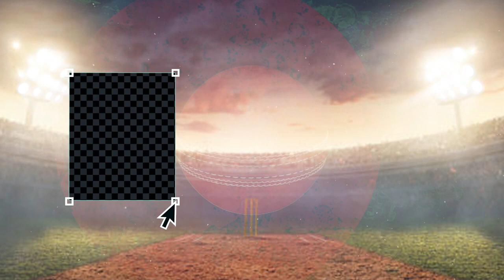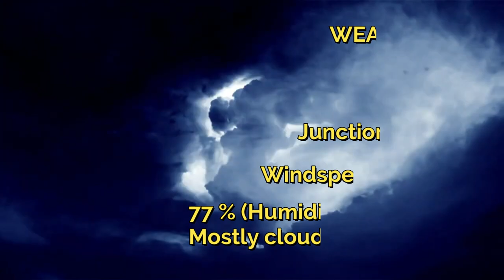MLS vs PRS BBL 2022-23| 12th Match Prediction| Melbourne Stars vs Perth Scorchers Winner| Australia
1. MLS vs PRS Match Prediction
2. Melbourne Stars vs Perth Scorchers
3. PRS vs MLS main se kon jitega
4. aaj ka match kaun jitega
5. aaj ka bbl match
6. Melbourne Stars vs Perth Scorchers match prediction
7. Perth Scorchers vs Melbourne Stars match prediction
8. MLS vs PRS Kaun Jitega
9. PRS vs MLS kaun Jitega
10. MLS PRS aaj ka match
11. PRS MLS aaj ka match
12. Match prediction today
13. Today bbl match prediction
14. Stars vs Scortchers mein kaun jitega
15. Scortchers vs Stars main kaun jitega
16. PRS vs MLS me kon jitega
17. Perth Scorchers vs Melbourne Stars
18. Melbourne Stars vs Perth Scorchers
19. Today Match Prediction
20. 23rd December ka Match
21. BBL 23rd December
22. BBL 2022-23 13th Match
23. MLS vs PRS Highlights
24. PRS vs MLS Highlights
25. BBL 13th Match Highlights
26. Melbourne Stars vs Perth Scorchers highlights
27. Perth Scorchers vs Melbourne Stars Highlights
28. MLS vs PRS 13th Match Preview
29. PRS vs MLS Match Preview
30. Melbourne Stars vs Perth Scorchers Match Preview
31.Perth Scorchers vs Melbourne Stars Match Preview
32. MLS vs PRS 13th Match Playing 11
33. PRS vs MLS 13th Match Playing 11
34. Melbourne Stars vs Perth Scorchers Playing 11
35.Perth Scorchers vs Melbourne Stars Playing 11

BigBashLeague2022-23
Perth ScorchersvsMelbourneStars
MelbourneStarsvsPerth Scorchers